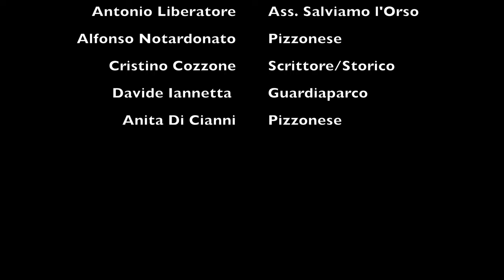PIZZONE - ALLAS COPERTA DEL MOLISE - VIAGGIA CON WALLACE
Il borgo dell'Orso Marsicano - 18° Episodio
Iʟ ʙᴏʀɢᴏ ᴅɪ Pɪᴢᴢᴏɴᴇ sᴏʀɢᴇ sᴜʟ ᴍᴏɴᴛᴇ Mᴀᴛᴛᴏɴᴇ, ʀᴀᴄᴄʜɪᴜsᴏ ᴛʀᴀ ᴅᴜᴇ ᴄᴏʀsɪ ᴅ’ᴀᴄǫᴜᴀ, ᴇ ғᴀ ᴘᴀʀᴛᴇ ᴅᴇʟ Pᴀʀᴄᴏ Nᴀᴢɪᴏɴᴀʟᴇ ᴅ’Aʙʀᴜᴢᴢᴏ Lᴀᴢɪᴏ ᴇ Mᴏʟɪsᴇ.
Cɪʀᴄᴏɴᴅᴀᴛᴏ ᴅᴀʟʟᴀ ɴᴀᴛᴜʀᴀ ɪɴᴄᴏɴᴛᴀᴍɪɴᴀᴛᴀ ᴅᴇʟ ᴘɪᴀɴᴏʀᴏ ᴅɪ Vᴀʟʟᴇғɪᴏʀɪᴛᴀ ᴇ ᴅᴀɪ ᴍᴏɴᴛɪ ᴅᴇʟʟᴀ Mᴇᴛᴀ.
I ʙᴏsᴄʜɪ sᴏɴᴏ ᴘᴏᴘᴏʟᴀᴛɪ ᴅᴀ ɴᴜᴍᴇʀᴏsᴇ sᴘᴇᴄɪᴇ ғᴀᴜɴɪsᴛɪᴄʜᴇ ᴄᴏᴍᴇ ʟ’ᴀǫᴜɪʟᴀ ʀᴇᴀʟᴇ, ʟ’ᴏʀsᴏ ʙʀᴜɴᴏ ᴍᴀʀsɪᴄᴀɴᴏ ᴇ ɪ ᴄᴇʀᴠɪ.
Iʟ ʙᴏʀɢᴏ ᴠᴇɴɴᴇ ғᴏʀᴍᴀᴛᴏ ᴅᴀɢʟɪ ᴀʙɪᴛᴀɴᴛɪ ᴅɪ ɴᴜᴍᴇʀᴏsɪ ᴠɪʟʟᴀɢɢɪ ᴅᴇɪ ᴅɪɴᴛᴏʀɴɪ ᴄʜᴇ, ᴛʀᴀ ɪʟ 935 ᴇ ɪʟ 981 ᴅ.C., sɪ ᴛʀᴀsғᴇʀɪʀᴏɴᴏ ɴᴇʟ ᴛᴇʀʀɪᴛᴏʀɪᴏ ᴅᴇʟʟ’ᴀᴛᴛᴜᴀʟᴇ ʙᴏʀɢᴏ.
Iʟ ᴄᴇɴᴛʀᴏ sᴛᴏʀɪᴄᴏ ᴅɪ Pɪᴢᴢᴏɴᴇ ᴄᴏɴsᴇʀᴠᴀ ᴀɴᴄᴏʀᴀ ɪɴᴛᴀᴛᴛᴇ ʟᴇ ᴛʀᴇ ᴘᴏʀᴛᴇ ᴄʜᴇ ᴠᴇɴɴᴇʀᴏ ᴄʀᴇᴀᴛᴇ ᴘᴇʀ “ᴄᴏɴᴛᴇɴᴇʀᴇ ɪʟ ᴘᴀᴇsᴇ” ǫᴜᴀɴᴅᴏ ɪ ᴅɪᴠᴇʀsɪ ɴᴜᴄʟᴇɪ ᴀʙɪᴛᴀᴛɪᴠɪ ᴏʀɪɢɪɴᴀʀɪ sɪ ᴜɴɪʀᴏɴᴏ ᴀ ғᴏʀᴍᴀʀᴇ ʟ’ᴀᴛᴛᴜᴀʟᴇ ʙᴏʀɢᴏ: Pᴏʀᴛᴀ Lᴇᴄɪɴᴀ, ᴠᴇʀsᴏ ᴏᴠᴇsᴛ, Pᴏʀᴛᴀ ᴅᴇɪ Sᴀɴᴛɪ ᴀ Sᴀɴᴛᴀ Lɪʙᴇʀᴀᴛᴀ ᴇ Pᴏʀᴛᴀ Bᴏʀᴇᴀ ᴏ ”Vᴏʀᴇᴀ” ᴠᴇʀsᴏ Sᴀɴ Rᴏᴄᴄᴏ, ᴄʜᴇ ᴅᴇʀɪᴠᴀ ɪʟ ᴘʀᴏᴘʀɪᴏ ɴᴏᴍᴇ ᴅᴀʟ ғʀᴇᴅᴅᴏ ᴠᴇɴᴛᴏ ᴄʜᴇ sᴘɪʀᴀ ᴅᴀ sᴇᴛᴛᴇɴᴛʀɪᴏɴᴇ.
Sᴜʟʟᴀ ᴄɪᴍᴀ ᴅᴇʟ ʙᴏʀɢᴏ sᴏʀɢᴇ ʟᴀ ᴄᴀᴘᴘᴇʟʟᴀ ᴅᴇʟʟ’Assᴜɴᴛᴀ, ᴅᴇsᴛɪɴᴀᴛᴀ ᴀ ᴄɪᴍɪᴛᴇʀᴏ ᴅᴀʟ 1840 ᴀʟ 1889 ᴇ ᴅᴇᴛᴛᴀ “ᴅᴇʟ Mᴏʀɪᴄᴏɴᴇ”. Tʀᴏᴠɪᴀᴍᴏ ᴀɴᴄᴏʀᴀ ʟᴀ Cᴀᴘᴘᴇʟʟᴀ ᴅᴇɪ Sᴀɴᴛɪ Gɪᴏᴠᴀɴɴɪ ᴇ Pᴀᴏʟᴏ ᴇ, ғᴜᴏʀɪ ᴅᴀʟʟᴀ Pᴏʀᴛᴀ ᴅᴇɪ Sᴀɴᴛɪ, ʟᴀ Cᴀᴘᴘᴇʟʟᴀ ᴅɪ Sᴀɴᴛᴀ Lɪʙᴇʀᴀᴛᴀ, ᴄᴏsᴛʀᴜɪᴛᴀ ɴᴇʟ 1637 sᴜɪ ʀᴜᴅᴇʀɪ ᴅɪ ᴜɴᴀ ᴄʜɪᴇsᴀ ᴘʀᴇᴇsɪsᴛᴇɴᴛᴇ. Iɴғɪɴᴇ, ғᴜᴏʀɪ Pᴏʀᴛᴀ Bᴏʀᴇᴀ, sᴏʀɢᴇ ʟᴀ Cᴀᴘᴘᴇʟʟɪɴᴀ ᴅɪ Sᴀɴ Rᴏᴄᴄᴏ, ʀᴇsᴛᴀᴜʀᴀᴛᴀ ɴᴇʟ 1905.
Fᴜʟᴄʀᴏ ᴅᴇʟ Pᴀʀᴄᴏ ɴᴀᴢɪᴏɴᴀʟᴇ ᴅ’Aʙʀᴜᴢᴢᴏ, Lᴀᴢɪᴏ ᴇ Mᴏʟɪsᴇ, ɪʟ ᴛᴇʀʀɪᴛᴏʀɪᴏ ᴅɪ Pɪᴢᴢᴏɴᴇ ᴇ̀ ʟ’ɪᴅᴇᴀʟᴇ ᴘᴇʀ ᴇsᴄᴜʀsɪᴏɴɪ ᴛʀᴀ ʟᴇ ᴠᴇᴛᴛᴇ ᴛᴏɴᴅᴇɢɢɪᴀɴᴛɪ, ᴛɪᴘɪᴄʜᴇ ᴅᴇʟʟ’Aᴘᴘᴇɴɴɪɴᴏ, ᴘᴇɴᴅɪɪ ᴇ ᴅɪʀᴜᴘɪ.